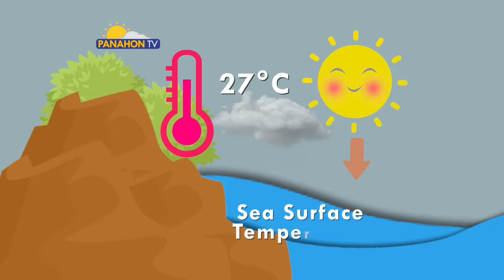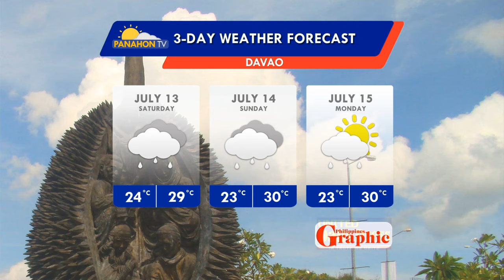Panahon.TV | July 12, 2019, 6:00 PM